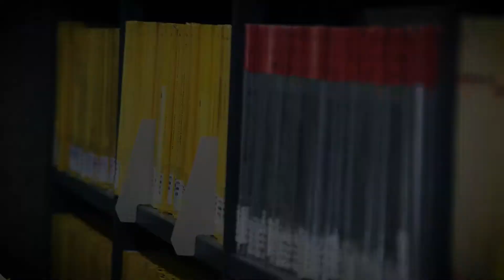Welcome to the campus library of computer science and mathematics.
The Campus-Bibliothek für Informatik und Mathematik is the joint library of several institutions of Saarland University.